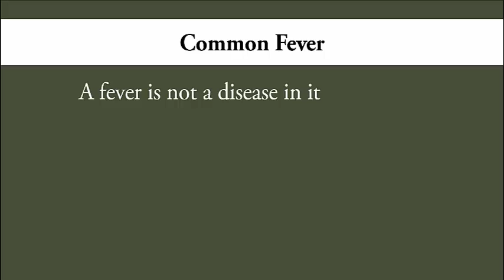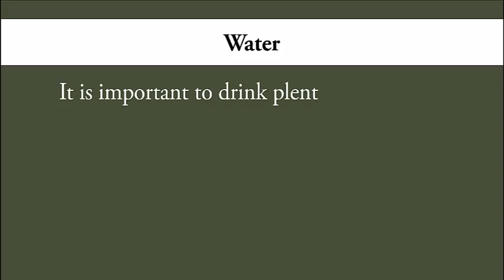Home Remedies for Common Fever | Natural Home Remedies for Common Fe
Home Remedies for Common Fever | Common Fever | Natural Home Remedies for Common Fever
This video is specially created for those people who are suffering from Common Digestive Disorders dieses. in this videos you learn how you can get rid of this disease. This video is benefit of those people who are unable to visit the doctor regularly and get the solution of Common Digestive Disorders disease at the home. in this video you get the home remedies for Common Digestive Disorders disease. so please like and watch this video and share and please comment in below.